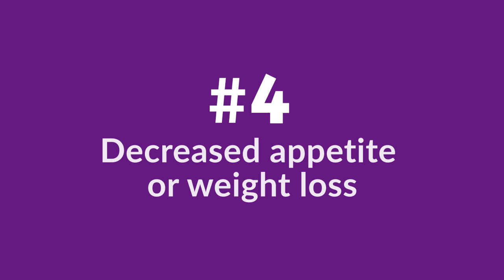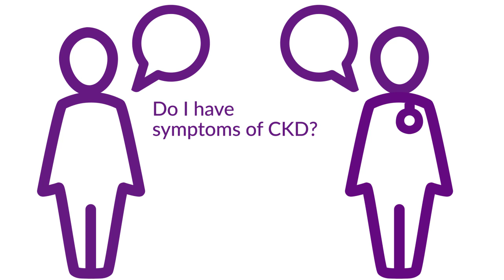Symptoms of Chronic Kidney Disease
Is your body telling you something? Find out which signs and symptoms may point to kidney disease.